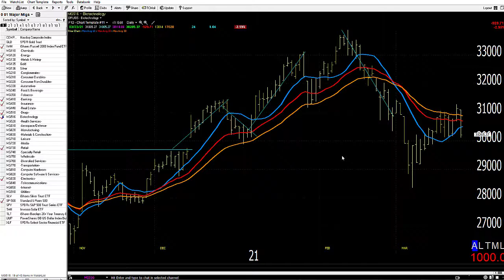03/24/21 Landry's Market In A Minute-Continue To Consider A Short or Two (with caveats)